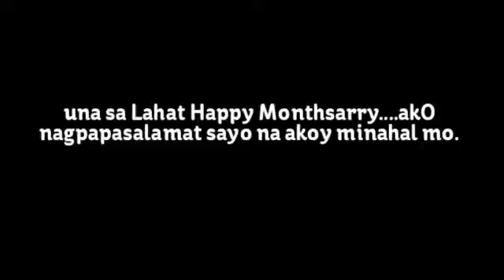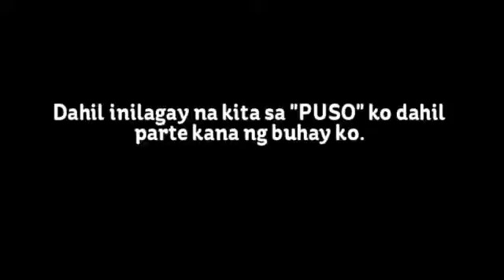Happy 1st Monthsarry tO yOu IsmaeLie